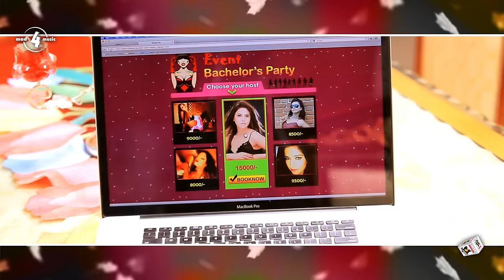NAQAAB - MASHA ALI || New Punjabi Songs 2016 || MAD4MUSIC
SONG CREDIT 👇
Track 👉 Naqaab
Singer 👉 Masha Ali
Album 👉 Naqaab
Lyrics 👉 Banty Himmatpuri